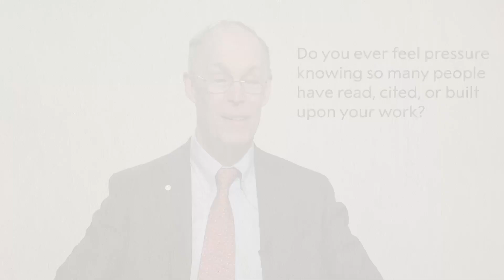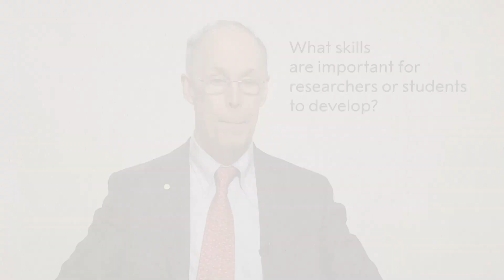Douglas Diamond, prize in economic sciences 2022: Official interview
Interview with Douglas Diamond, recorded in Stockholm on 6 December 2022.

00:00 - Where does your passion for economics come from?
03:07 - What advice would you give to a student or young researcher?
04:41 - Do you ever feel pressure knowing so many people have read, cited, or built upon your work?
06:45 - What skills do you think are important to for researchers or students to develop?
07:42 - Why is it important for students and researchers to approach complicated subjects?
11:03 - Was there a person who influenced you?
13:27 - How do you cope with failure?
15:56 - What are the key implications of your research?
19:24 - What made you think that there was more to uncover with bank runs? Do you think it’s important to revisit or re-analyse subjects that people may have studied a lot already?
21:55 - Do you like to work on “popular” topics? How do you come across subjects that people aren’t thinking about?
24:02 - Can you tell us about the object that you are donating to the Nobel Prize Museum?